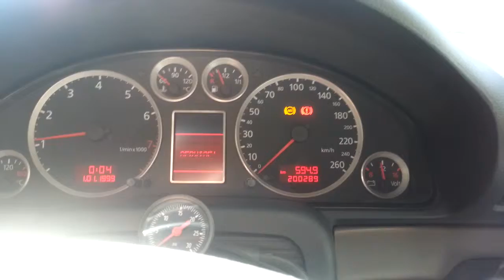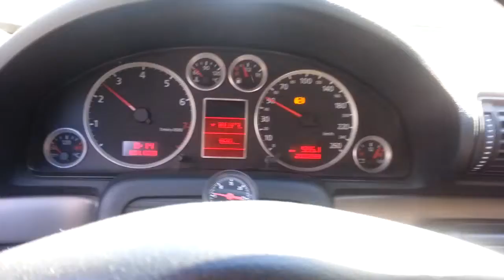2001 Audi First Startup (Cold Start) In 6 Months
Just a quick video of the first startup (cold start) and drive of my 2001 Audi A4 1.8TQ after 6 months in winter storage. Was a good day!

Mod list:
APR Stage 1
Gutted cat
2.0T Coil packs
BKR6E's gapped to 0.040"
RS4 "Honeycomb" Grill

Car currently has just over 200k KM (~125k miles)